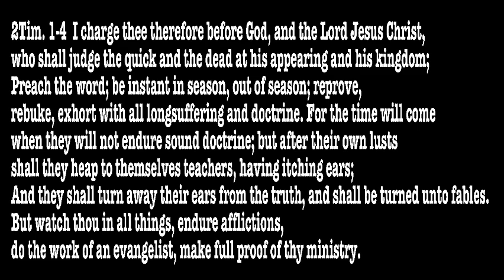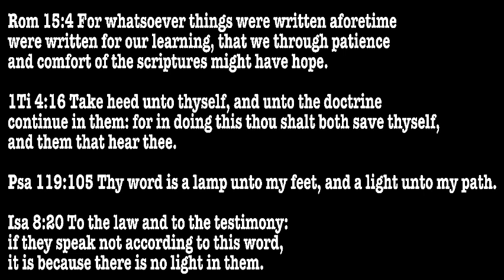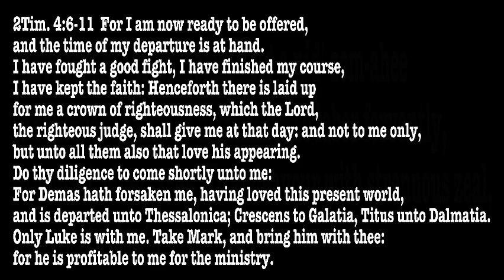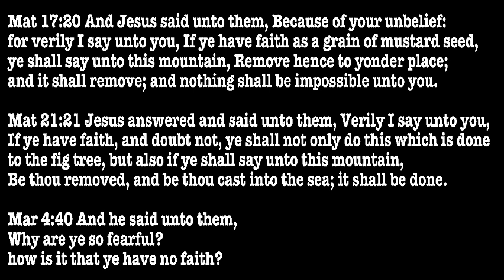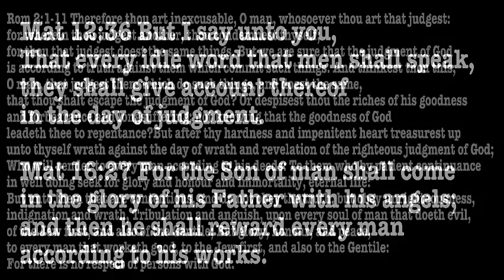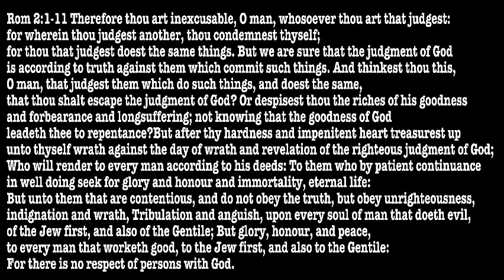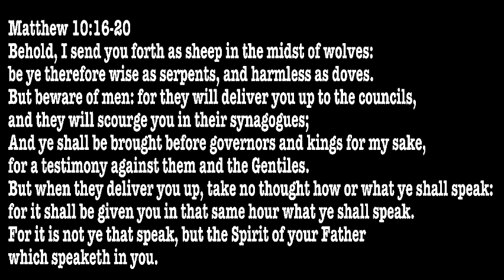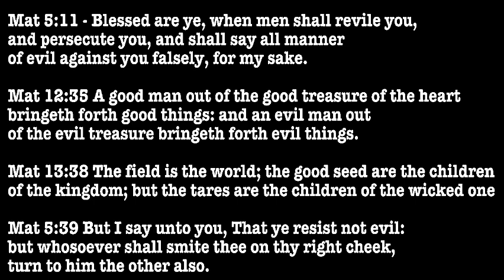Everything but Reasonable?: 2nd Timothy 4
Everything
But
Reasonable?

2nd Timothy 4

Where we vet
the long held accusations
that the God of the bible
"BE DOIN TO MUCH"
or
"IS AN ABSENTEE DAD"
We look
to see if This God
is the better of around 2,500
other options
and to fairly discern
why he can be called GOD of gods!

To support:
$eddybacon